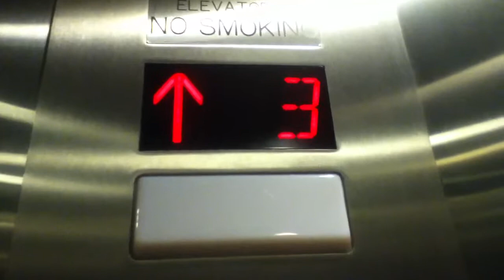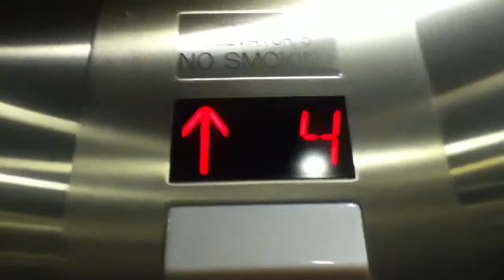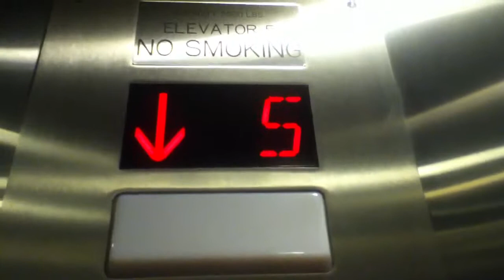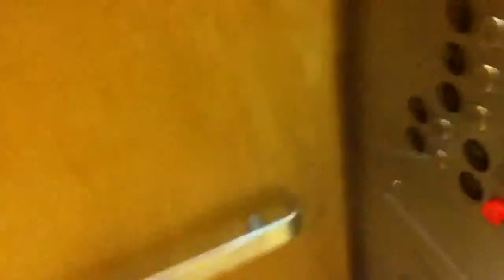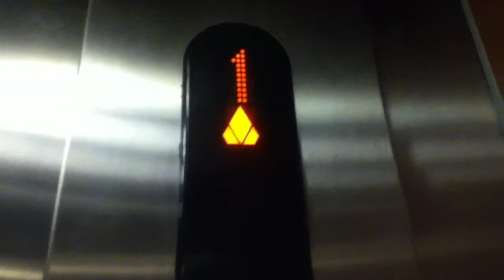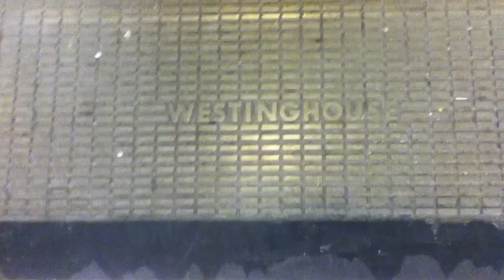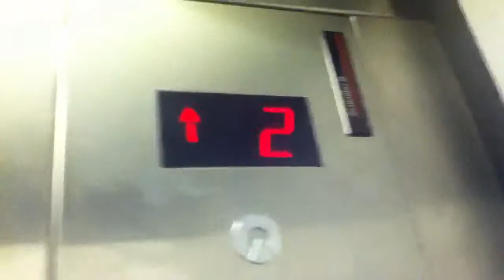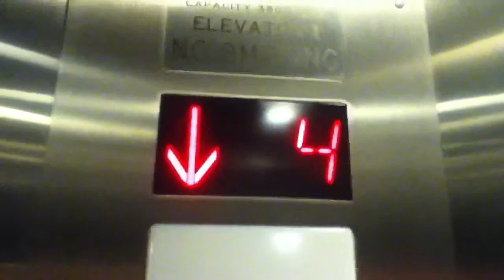Rocking The Gauntlet At The Outlets At Bergen Town Center Part 2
This is part 2 of rocking the gauntlet at The Outlets At Bergen Town Center in Paramus NJ. Sorry about all the skipping at the end.